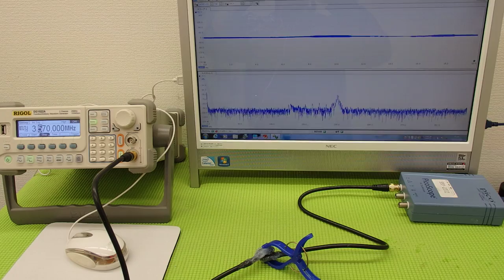オリジナル超音波実験 （超音波システム研究所 ultrasonic-labo）